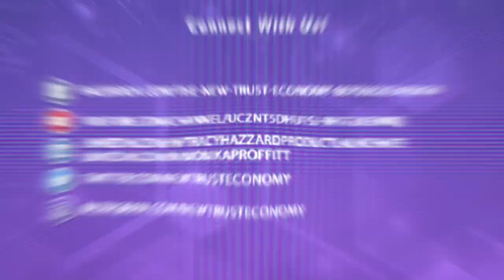ZenGo: Your Crypto Wallet Solution With Ouriel Ohayon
Security is always key when dealing with any currency. That includes cryptocurrency which has already become as vulnerable as traditional currency. In this episode, Ouriel Ohayon, the CEO of ZenGo, an innovative new crypto wallet solution, shows us the capability of their software. He shares what makes ZenGo innovative and simple, and why you should download it over other similar apps.  Experience security that will give you peace of mind as Ouriel dives more into crypto security and how ZenGo delivers its purpose to the US, Europe, and many other countries across the globe.